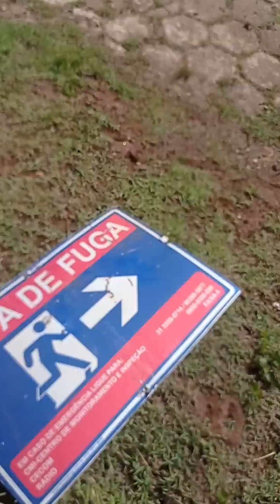Visitando Bento Rodrigues em 2022, cidade que teve o desastre da barragem da Samarco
Eu estava viajando de moto, fazendo os caminhos da Estrada Real, e por acaso passei dentro de Bento Rodrigues. Um cenário desolador.